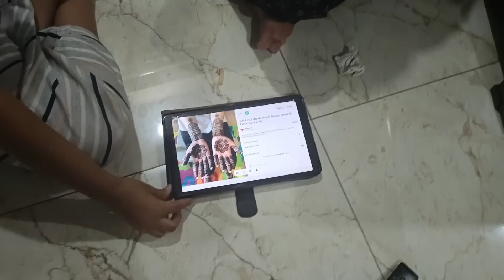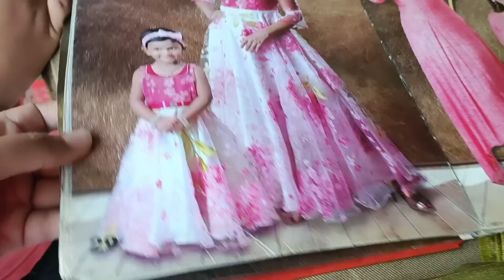💁ಮತ್ತೆ ಬರ್ತಡೇ ಸೆಲೆಬ್ರೇಶನ್😳ಮಕ್ಕಳ ಸ್ಕೂಲ್ ಪ್ರಿಪರೇಷನ್🙆/ಹೇರ್💇ಕಟ್ ಮಾಡುತ್ತೇನೆ ಅಂದ್ರೆ ಅಮ್ಮಂಗೆ😡/👌ಬಿರಿಯಾನಿ😋🧋